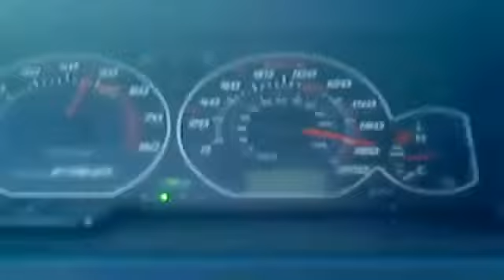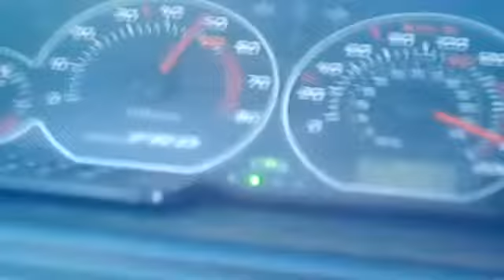Fats Waller - Honeysuckle Rose